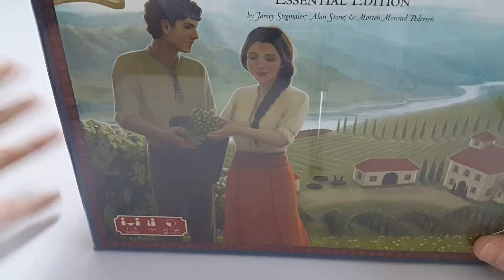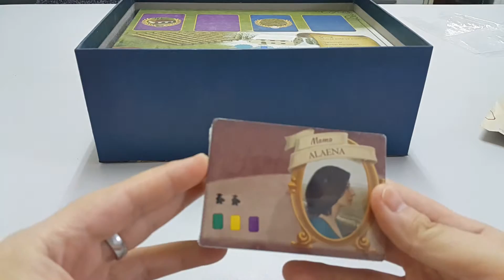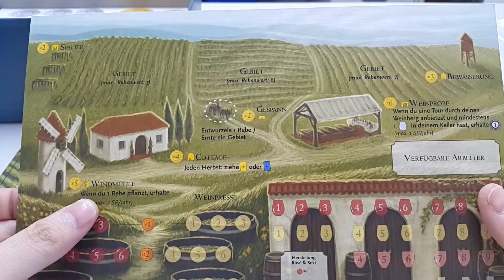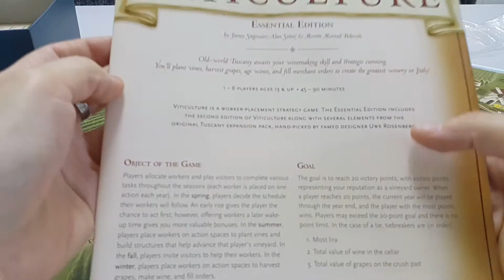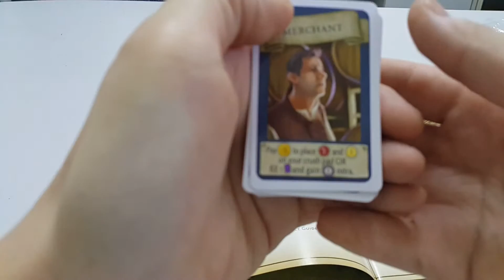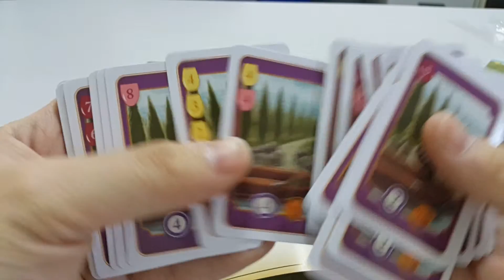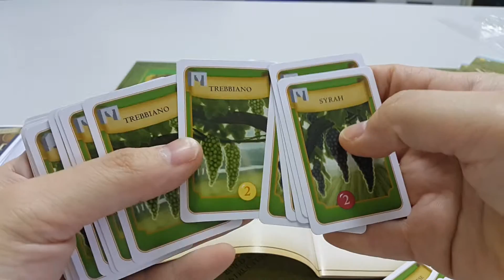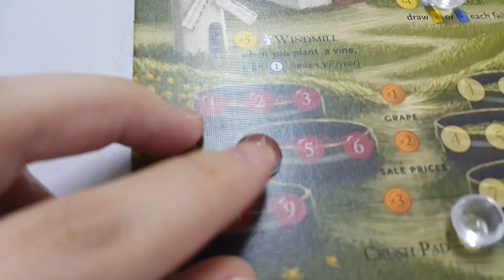แกะกล่องเกม Viticulture Essential Edition By MG.Juk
Sorry for the foreigners, this is a Thai version. For English version please look for another reviewer. Thank you for your kind understanding.